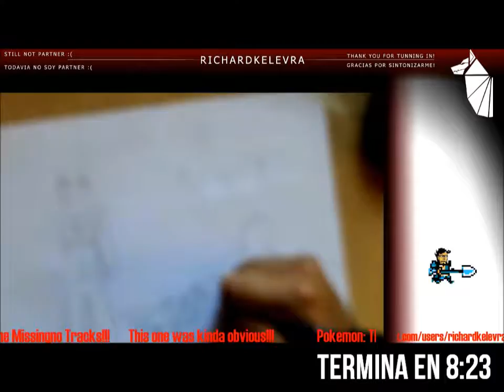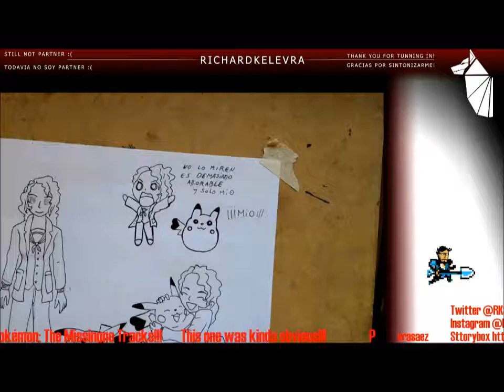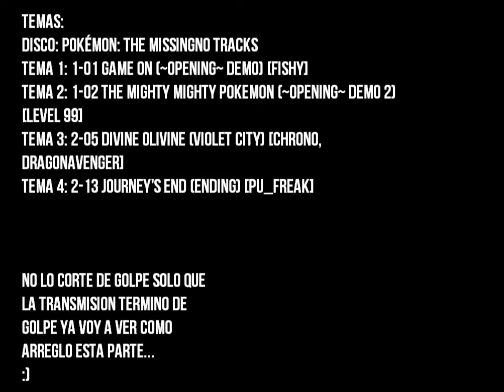Un PIKACHU redondo ,algo de gautemala y un perro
EAEAEAEA!!!
Empezamos el año con un video del stream donde regalamos un pedido interesante como siempre dando un paso mas.

La musica que suena en el video es de Ocremix.

Y es el disco "Pokémon: The Missingno Tracks"

Toda la musica de OCremix es gratuita y se puede descargar desde la pagina.